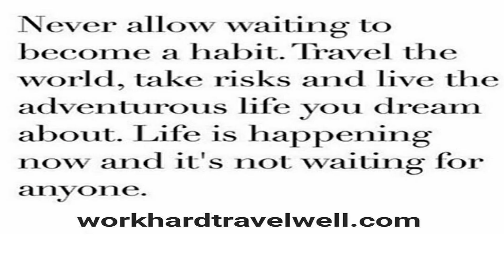Best Reasons to Solo Travel | Pros of traveling alone | Solo Travel Tips |Starting Solo Travel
10 Solo Travel Benefits. Let's discuss a few reasons why you should travel solo or travel alone. Did I miss any benefits of traveling alone?

I'm Kim and I've created this channel to inspire and help busy professionals individuals to take time off and see the world!